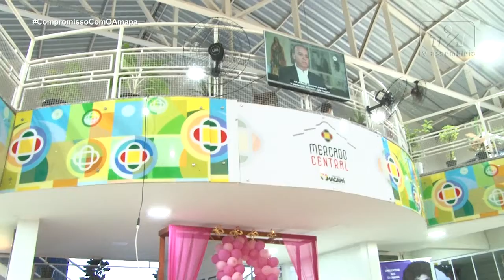A live “a vida em um toque” aconteceu dentro do mercado central. Uma ação em alusão ao outubro rosa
A live  “a vida em um toque” aconteceu dentro do mercado central,  teve como parceiros, o hospital de amor e hospital Alberto Lima, foi mais uma ação em alusão ao outubro rosa promovida pela procuradoria da mulher da Assembleia Legislativa, que desde o início do mês está com uma agenda extensa de visitas e reuniões para acompanhar de perto instituições que oferecem tratamento oncológico no estado.